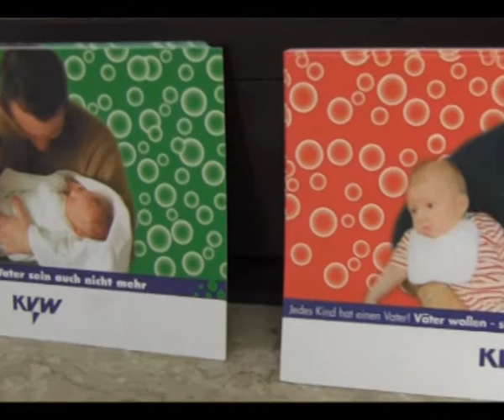Un caso di successo: KVW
End User Case Study - Wildix